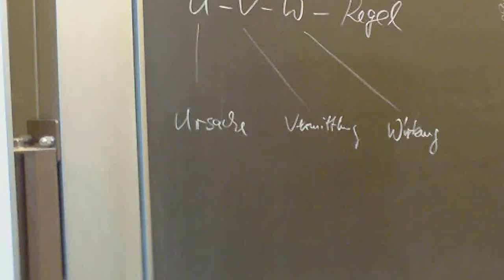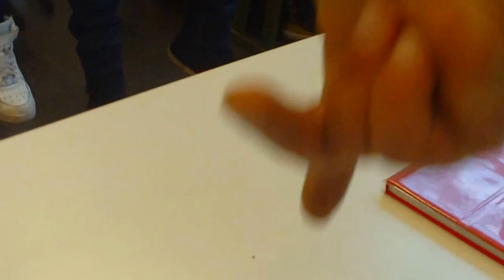Rechte-Hand-Regel bzw u-v-w-Regel in natura, Teil 1, Stromfluss, Physik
Bitte, helfen Sie uns Endlich wieder (Sapere aude!) Diese Regel wird auch "Drei-Finger-Regel" genannt. Lieber verstehen als auswendig lernen. (Björn Köhler, MaPhy)

09 2014_11_14 :zzzzz_intern Aufgaben